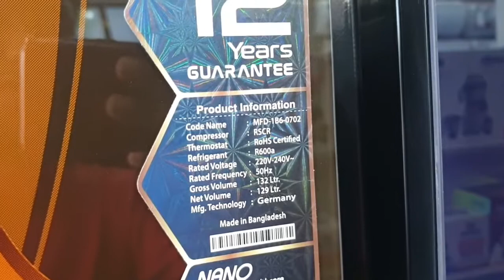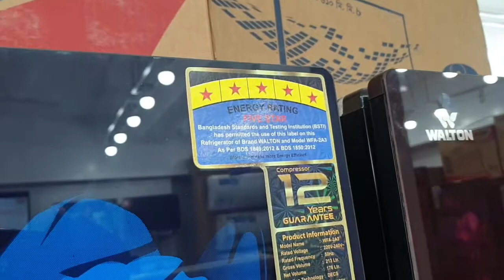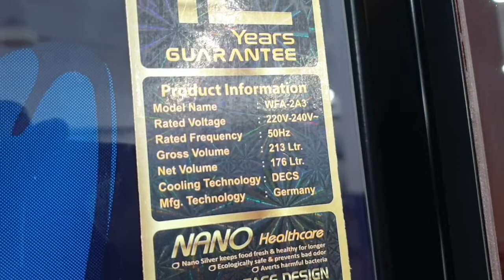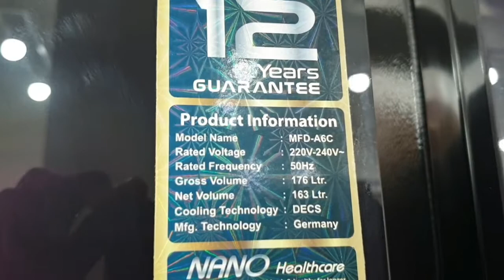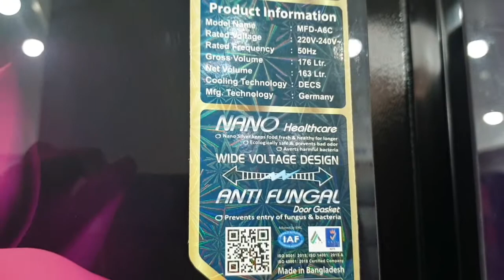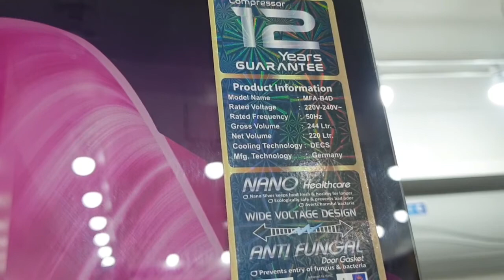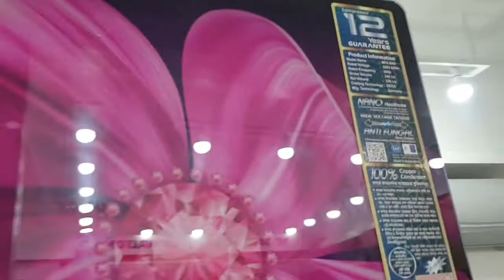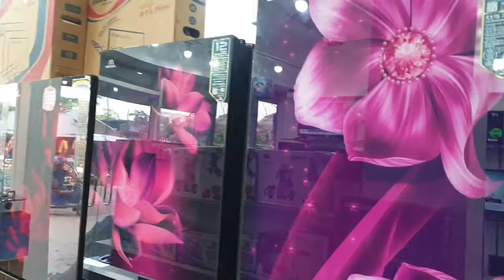ওয়ালটন মার্সেল সব ধরনের ফ্রিজের দাম জানুন 🔥Walton Marcel Fridge Price in BD 🔥Walton Marcel Freeze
ওয়ালটন এসএন ইলেকট্রনিক্স
রুপসা জমিদার বাড়ির পাশে , ফরিদগঞ্জ, চাঁদপুর

Waltonfreeze

Track: Ru Frequence - Eutanasia (Inspired By Alan Walker)
walton freeze price,

walton freeze,

walton refrigerator price,

walton freeze,
walton freeze price in bangladesh,
ফ্রিজের দাম,
ওয়ালটন ফ্রিজ,
walton fridge,
walton fridge price in bd,
ফ্রিজ,
walton freeze,
walton,
walton refrigerator,
walton frij price,
refrigerator,
walton frize,
ওয়ালটন ফ্রিজের দাম,
অলটন ফ্রিজ,
ওলটন ফ্রিজ,